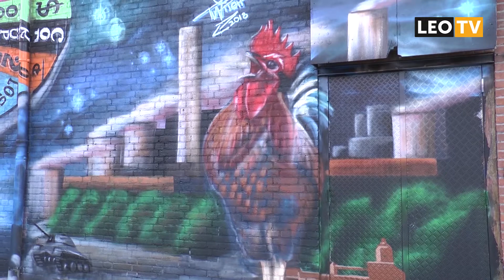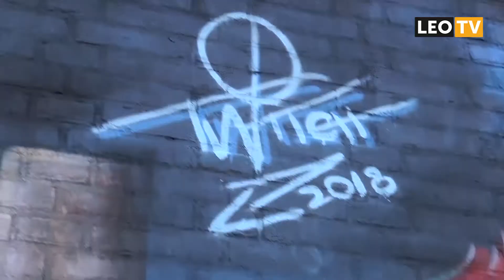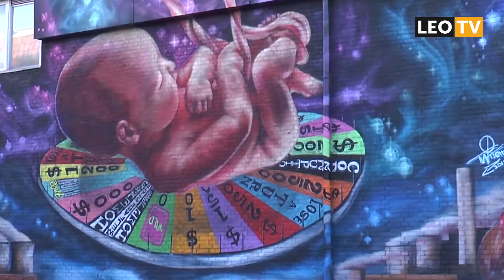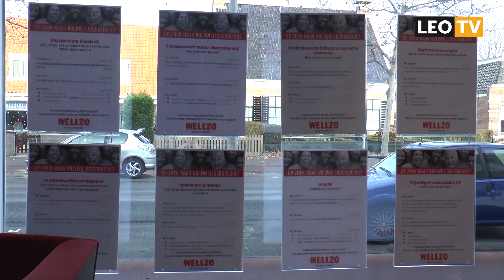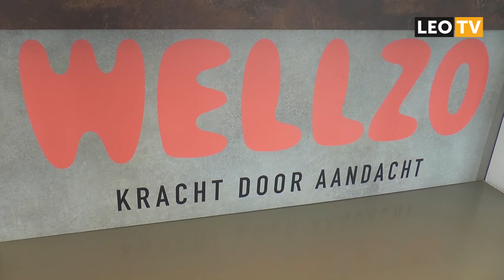LEO Vandaag 30 november 2018